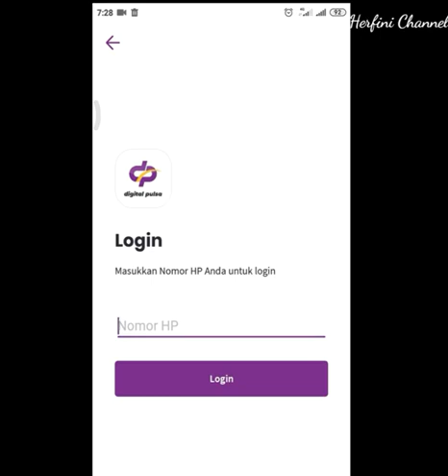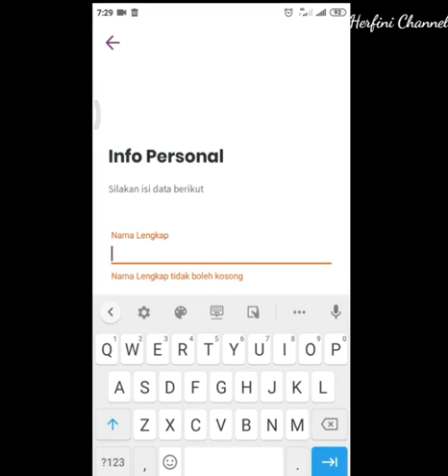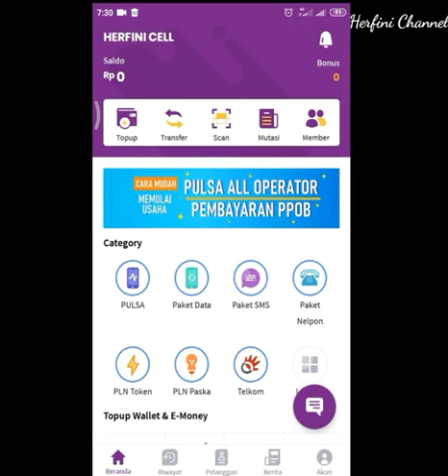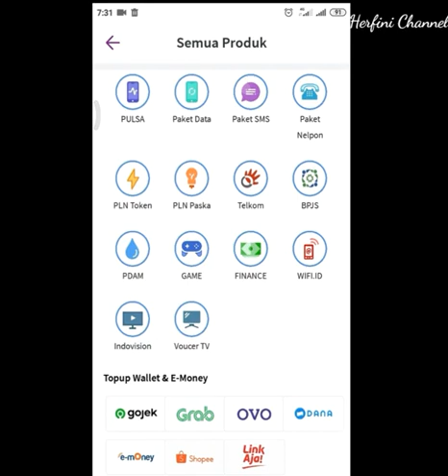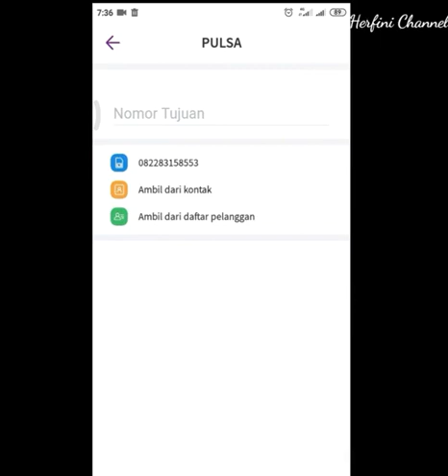Cara dan memulai bisnis agen pulsa Al oprator dan kuota yang menguntungkan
Klik link berikut ini untuk bergabung menjadi Agen Digital Pulsa